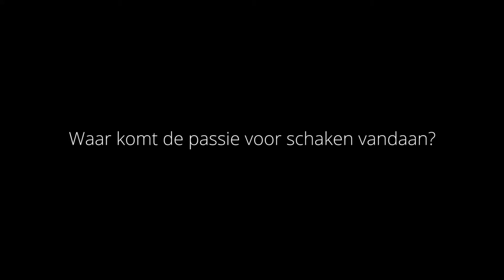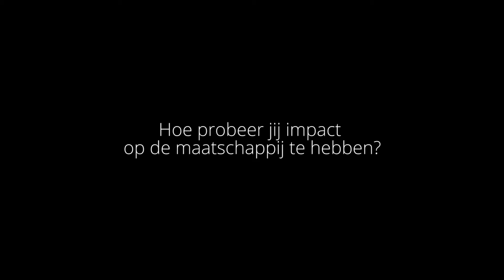Deloitte NK Schaken Interview Arlette van Weersel